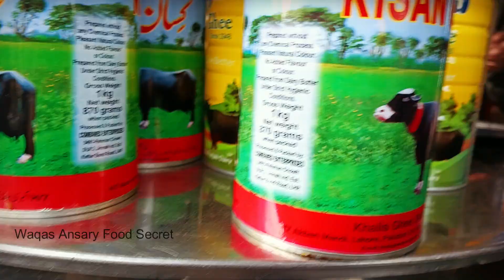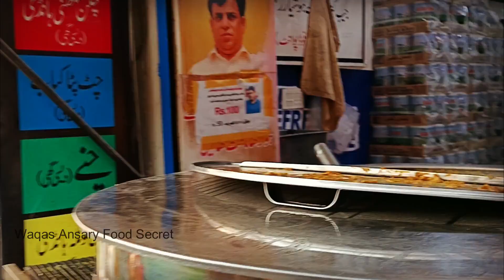JEELA EK NASHA | JEELA FOOD POINT | DESI FOOD WITH GHEE & MAKHAN | Jeela Food Point New Location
If you are looking for a place that offers a variety of delicious Pakistani cuisine, then Jeela Food Point in Lahore should be on your list. This point has become a hidden gem for foodies because of its authentic taste and cozy ambiance.

From spicy kabab to flavorful bbq, Jeela Food Point has something for everyone. They specialize in traditional Pakistani dishes that are made using the freshest ingredients and spices. Their menu includes mouth-watering items such as malai chaney, mutton chaney, chicken boti, and much more.

The ambiance of Jeela Food Point is warm and inviting, with comfortable seating arrangements and soothing music playing in the background. The staff is friendly and always ready to assist you with your orders.

Whether you are a Lahori or a tourist, you cannot miss the opportunity to visit Jeela Food Point. So, head over there with your family and friends to enjoy a great dining experience!
jeela ek nasha hai